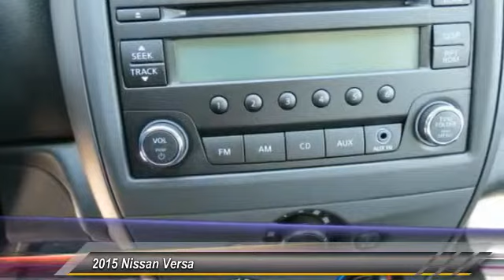2015 Nissan Versa new, Altima, Maxima, Sentra, 370Z, Murano, Fontana, Rancho Cucamonga, Ontario, San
2015 Nissan Versa S Plus

Fontana Nissan
16444 South Highland Avenue

2015 Nissan Versa - At Fontana Nissan we have the best financing in the state of California. We can provide you with many finance options that will allow you to choose what works best for your budget! Consumer may or may not qualify for college grad or military rebates, please contact dealer for details!